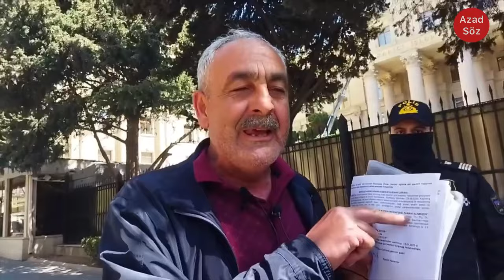İlham Əliyev bunu görüb utandı. Ata və oğul qazinin etirazı: Çıxart bizi vətəndaşlıqdan